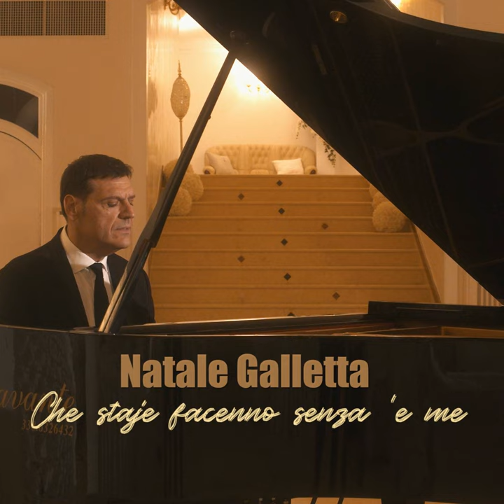Che Staje Facenno Senza 'E Me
Che Staje Facenno Senza 'E Me · Natale Galletta

Music  Publisher: Filadelfo Commendatore Publisher
Composer: Luca Barbato
Lyricist: Vincenzo D'Agostino